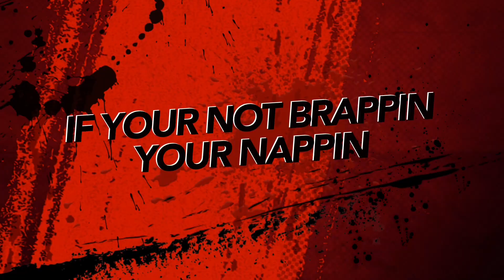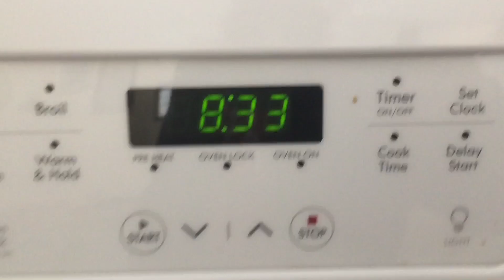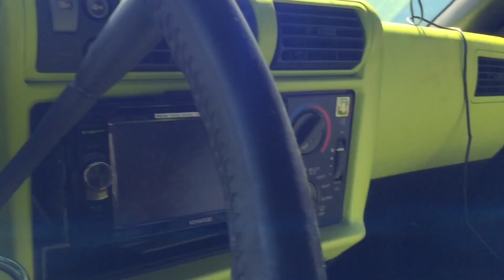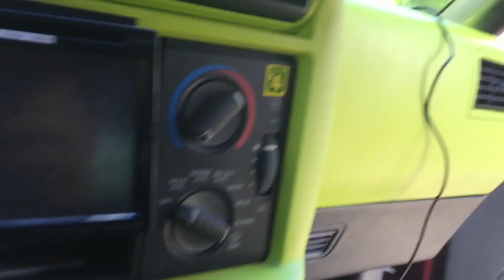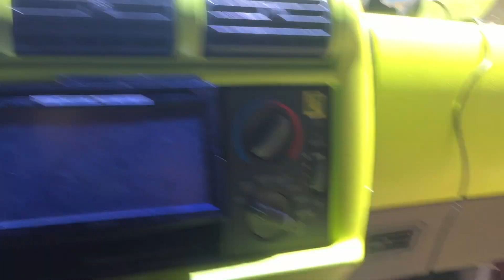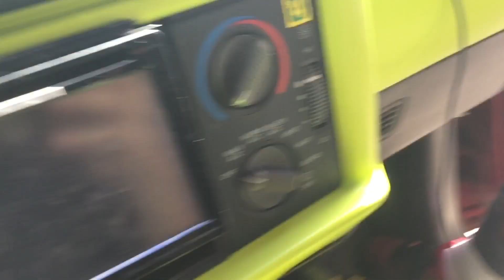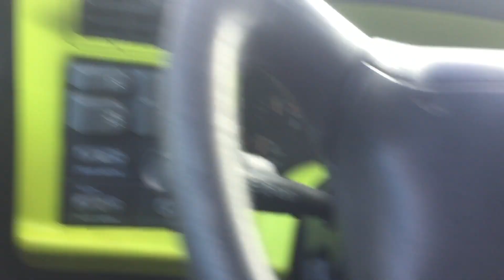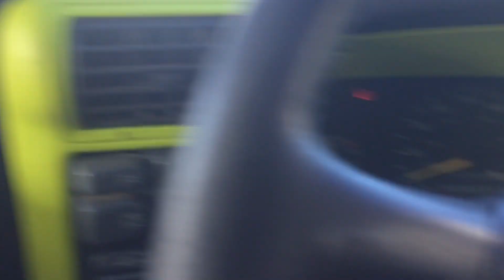I bought mackmalcoms gokart!!!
Braaap